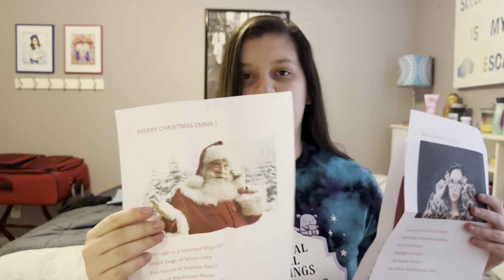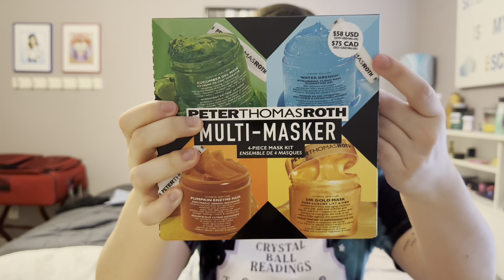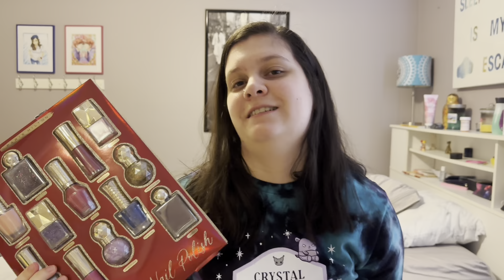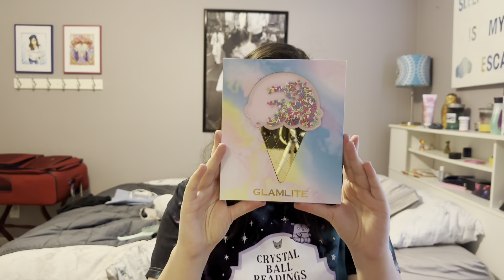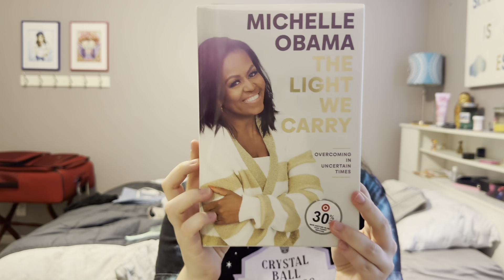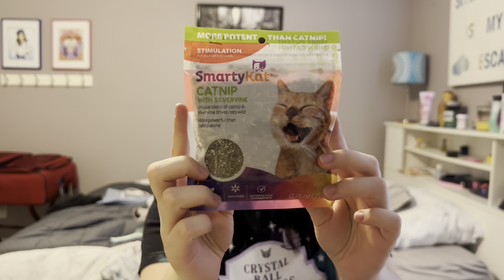What I Got For Christmas 2022 (but i’m a mess) | Emma Wine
Happy Holidays everyone! This is my first annual what I got for Christmas video :) I hope you’ve had a great holiday season and a wonderful year all around ❤️ (take a shot for everytime I say I’m excited to try something lol)
National Alliance to End Homlessness

WHERE ELSE TO FIND ME